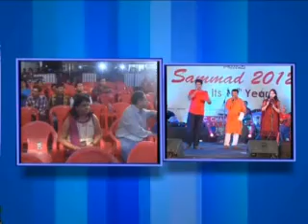Kohal-2012 Part VI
Kohal performs at the Sammad 2012, Koramangala, on Oct 20th.

Karthik & Biplab